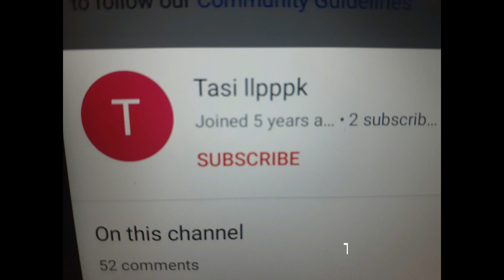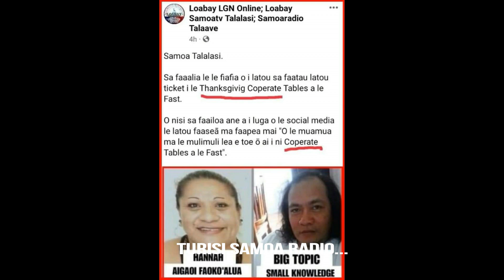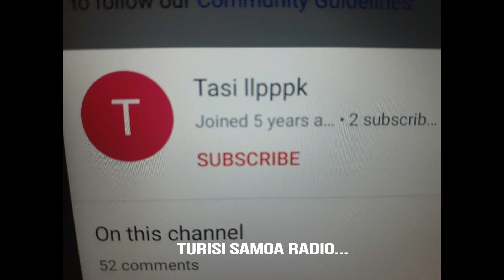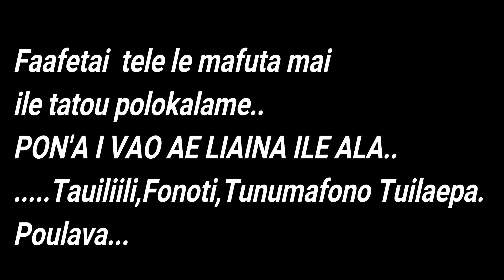PONÁ I VAO AE LIAINA ILE ALA..Sei tou silasila ifo i fanau a MANU..seí tulou Samoa...